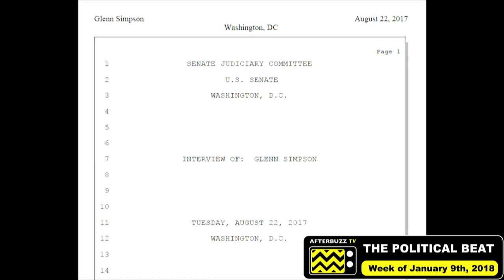What Did I Miss? - California Laws, Fusion GPS, 2018 Races to Watch - Political Beat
Hosts discuss What Did I Miss? - California Laws, Fusion GPS, 2018 Races to Watch.
Political Beat is a weekly millennial political talk show and podcast hosted by Drexel Heard and Chelsea Galicia focused on the headline news of the week and notable stories around the country and the world. Joined by politicians, activists, and journalists, actors and more, Drexel and Chelsea share their analysis, opinions, and insight on issues affecting Americans and ways for generations to get in and stay involved.

AFTERBUZZ TV is an online broadcast network, founded by E! host Maria Menounos and producer Keven Undergaro, designated to TV discussion and after-show content in webcast and podcast form. When fans finish watching their favorite shows, they can go online to watch or listen to an aftershow that features hosts breaking down everything they viewed, taking calls from fans and interviewing guests.